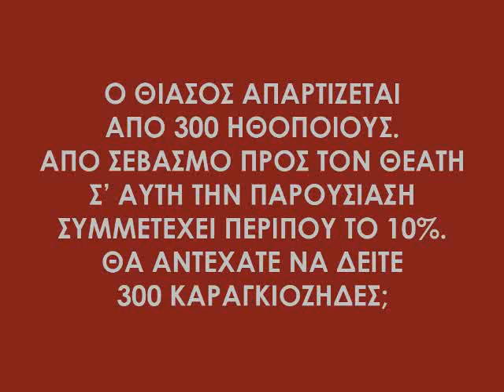Θέατρο Σκιών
Ποιός είναι ο πιο μεγάλος καραγκιόζης; Αυτοί, ή αυτοί που θα πάνε να τους ψηφίσουν;